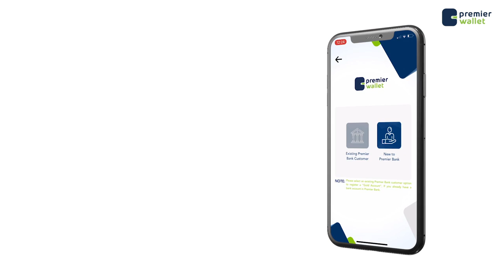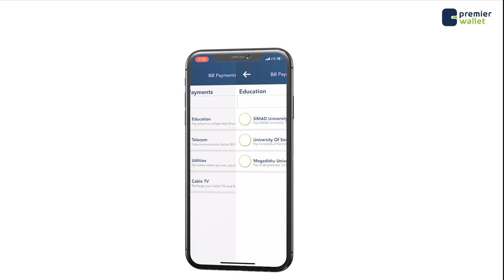Cali Maxamed Geedi oo xisbiyada mucaaradka ah ugu baaqay in aysan qal qal gelin dadaalada xukumada.